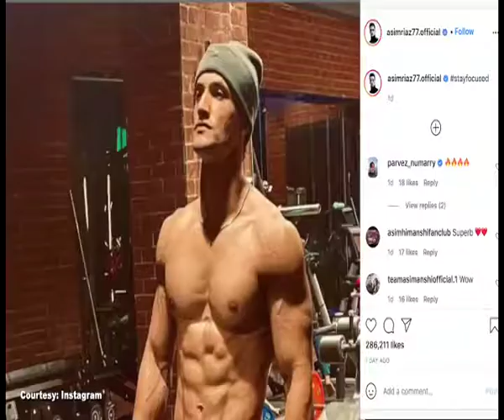Bigg Boss fame Asim Riaz flaunts washboard abs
Bigg Boss 13-star Asim Riaz in his new social media post flaunts a well chiseled physique, and the fans are thrilled.